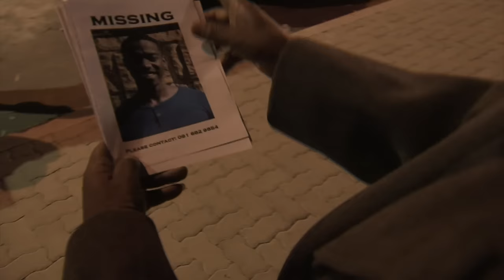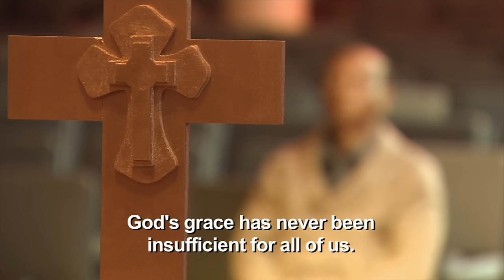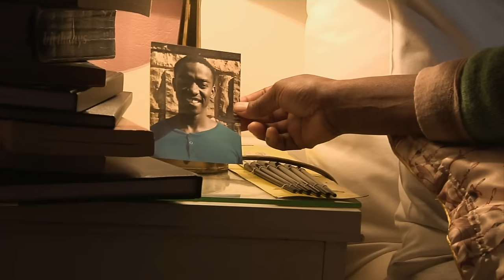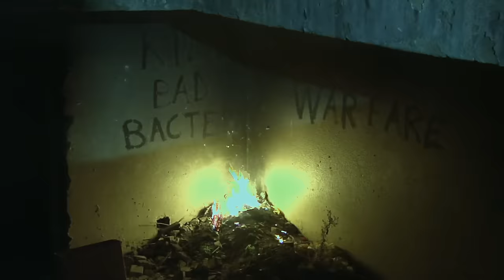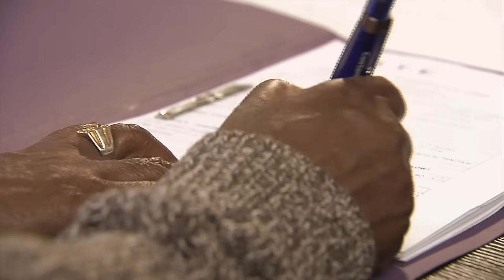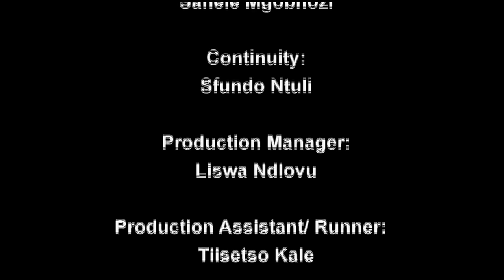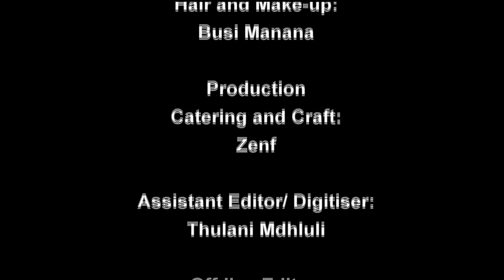eKasi our Stories - Three Days in Hell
A desperate controlling father wants to save his drug addict son. Instead of taking him back to rehab; he takes things in his hands. He locks his son in the garage in order to detox him.